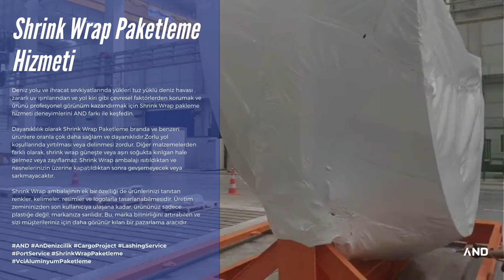AND SHRINK - SHRINK WRAP PAKETLEME HİZMETİ - DENİZAŞIRI PAKETLEME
Shrink Wrap Paketleme Hizmeti
Denizaşırı Paketleme Hizmetleri
Lashing Hizmetleri